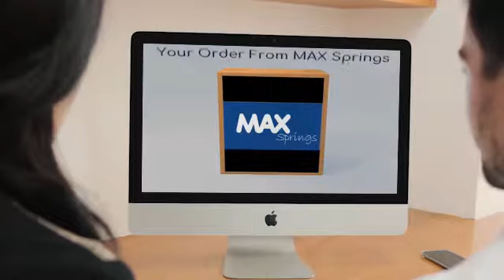Druckfedern Online Kaufen und Technische Federn Online Shop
Druckfedern

Suchen Sie Druckfedern? Oder vielleicht Zugfedern, Schenkelfedern oder Drahtbiegeteile? Standardfedern klein oder groß? Passende Federn dass ist was wir machen. Max Springs bietet eine unendliche Vielfalt an Sonderbestellung Druckfedern. Wir können Ihre Anforderungen erfüllen! Kaufen Sie ihre federn, druckfedern schenkelfedern zugfedern und konische federn online auf Max Springs. Als vielseitiger Federnlieferant für Zugfedern und so viele andere Feder ist es unsere Kraft dass wir schnell und günstig liefern können.  Weitere Informationen finden Sie hier: